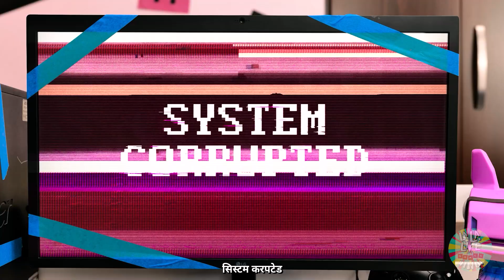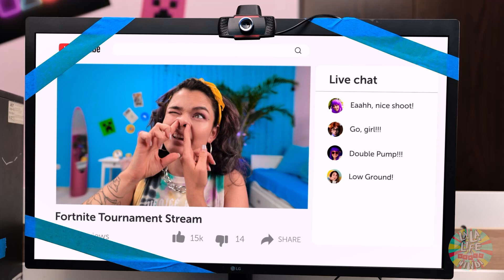अगर चीज़े, खाने की चीज़ें और खिलौने इंसान होते | विनर कैसे बनें - La La Life Games Hindi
अगर चीज़े इंसान होती? क्या सब फनी होता? या अन्नोयिंग? खासकर अगर वो पुराने हो और आपको फोर्टनाईट टूर्नामेंट जीतने से रोक रहे हो! 🎮🎧🥤🖥️🕹️📸🧨